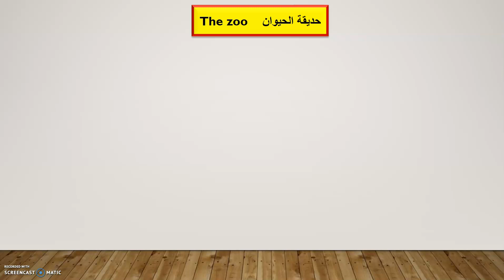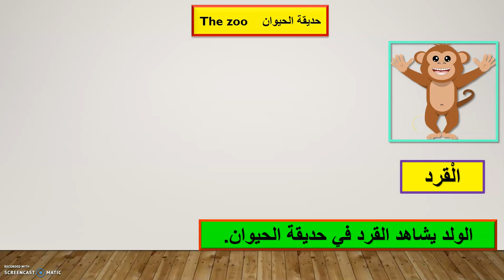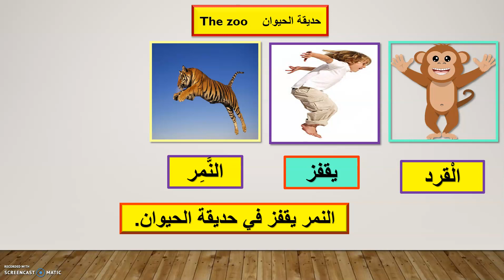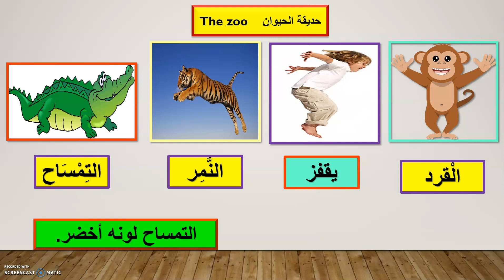yr 3 19 4 2020